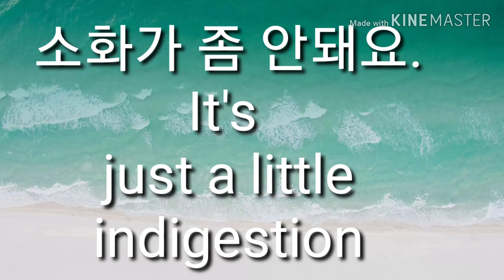소화가 잘 안 돼요. 영어로44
Z
It's indigestion.